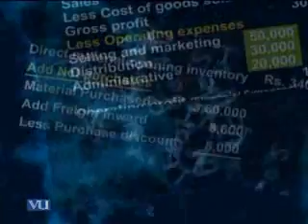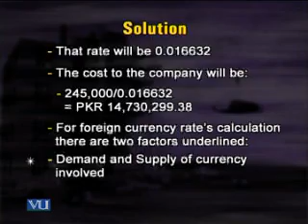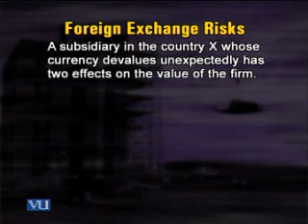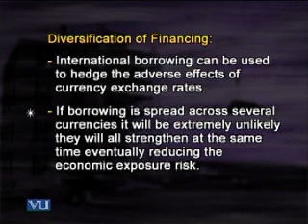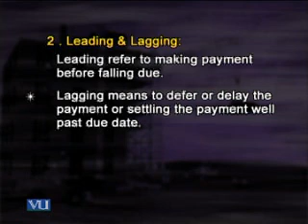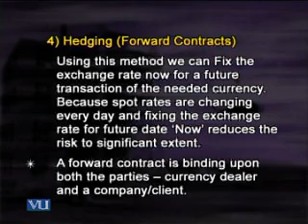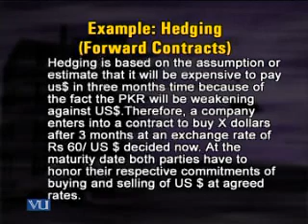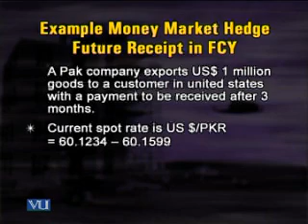FIN622_Lecture38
FIN622 Corporate Finance